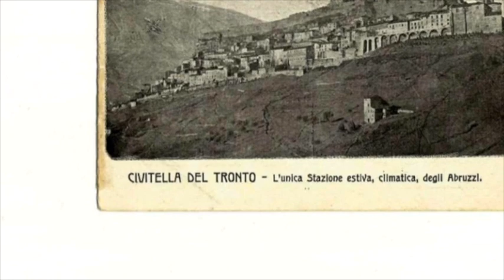Civitella Del Tronto nelle ".. morte stagioni"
Immagini di Civitella Del Tronto tratte dalla collezione di Salvatore Attorre